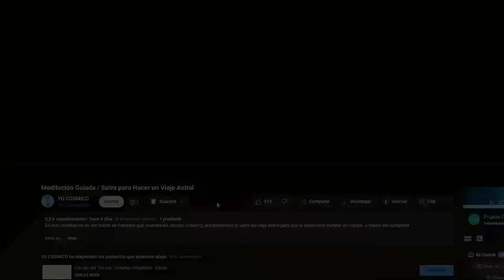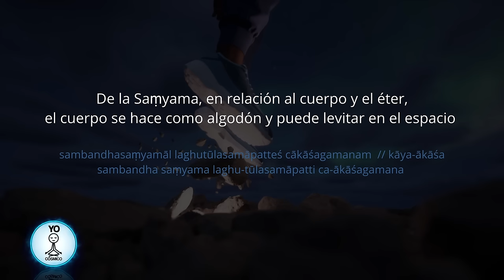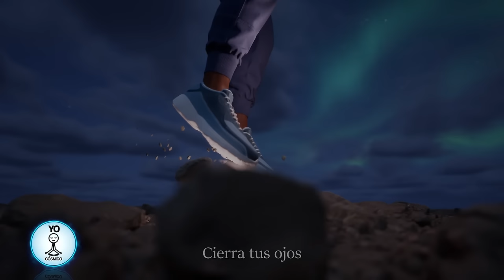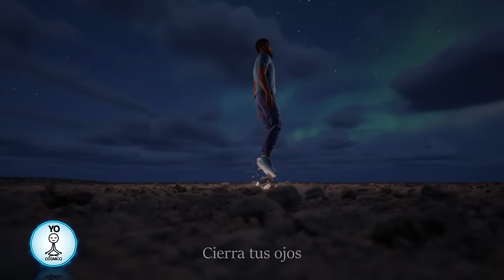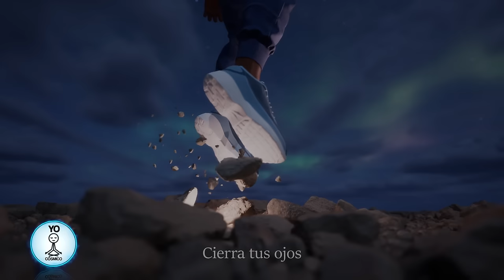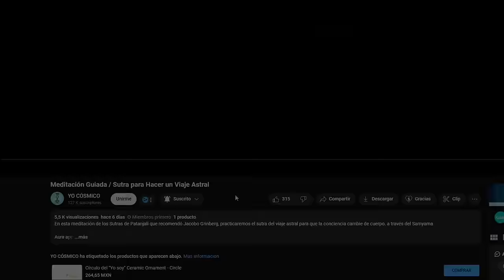Meditación para "LEVITAR" Según un Antiguo Sabio Hindú (Patanjali)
Una meditación avanzada que nos ayudara ha hacer contacto con nuestro cuerpo según un antiguo sabio al hacerlo de forma profunda se produce la levitación.